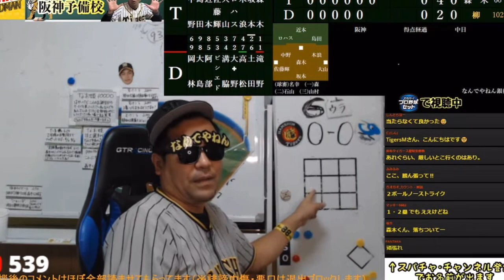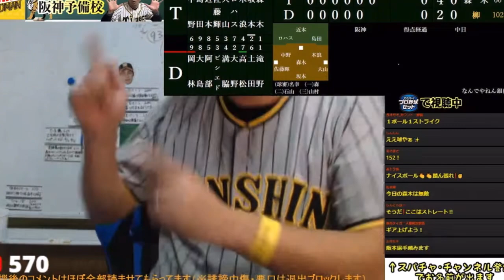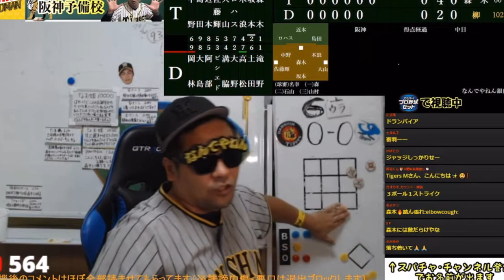【切り抜き】阪神なんでやねん💢滝野のバットは折れるけど…岡林のバットは折れない理由 2022/8/28 中日vs阪神 YouTubeの中心で阪神愛を叫ぶ🗣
誰よりも阪神タイガースに詳しくなれる阪神予備校🏫校長のなんでやねん佐々木です😎

365日阪神タイガースについてライブ中▶️

18年後に阪神ドラ1でプロ野球選手になる(予定)の息子の成長記録

なんでやねんのお友達！元阪神タイガース葛城育郎元選手とのタイガーストーク